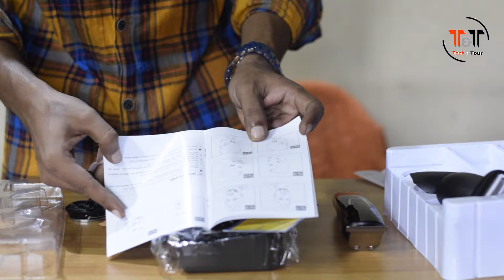Best Trimmer Under 899 || Flipkart SmartBuy || Men Grooming trimmer (Model: PR-1971)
hello friends, today I'm showing you flipkart smartbuy PR-1971 men's grooming trimmer which I bought at only rs899. it gives all attachments which you can get on syska and beardo trimmers at  less price. so, watch the video till the end.

my DSLR camera

my mic

hope you guys like our videos.
happy watching...